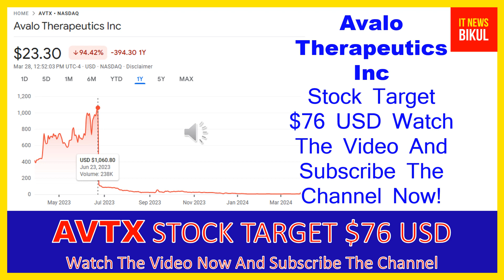AVTX Stock - Avalo Therapeutics Inc Stock Breaking News Today | AVTX Stock Price Prediction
AVTX Stock - Avalo Therapeutics Inc Stock Breaking News Today | AVTX Stock Price Prediction | AVTX Stock Target